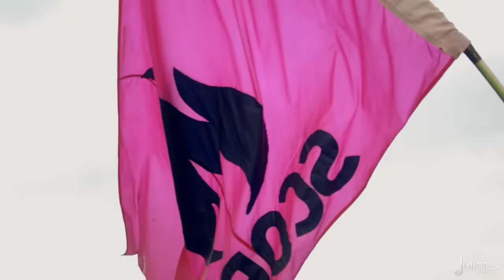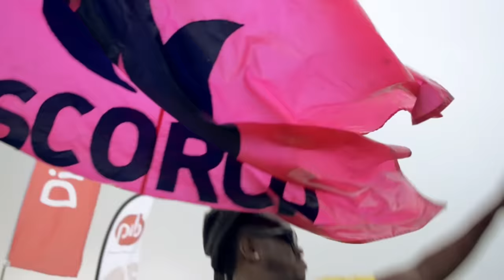Fadda Fox - Ducking (Official Music Video)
🎧Streaming Playlists Directed and Produced by Jonathan Reid and Dwayne Thomas for Spectrum. Shot by Andre Alleyne and edited by Dwayne Thomas.
Produced by Mario Turton of LIVE HD Entertainment

Starring Jherad Alleyne, Regina Ramjit, Tracy Chase and Trisha Nelson

Song produced by Darien Bailey & Kevin  Marshall At Studio B Barbados.
Written by Jason Bishop & Nicholas Sealy

 Fadda Fox

Special Thanks

Divi Southwinds Resorts, KFC Barbados , The Barbados Lottery , iheart makeup, White Flag Ent.  Live Barbados, Scorch Bim, UV, Spectrum Life, Dwayne Thomas Productions , Studio B, Ministry of Vibes. Share your feedback; Like/Dislike, Comment + Share!!